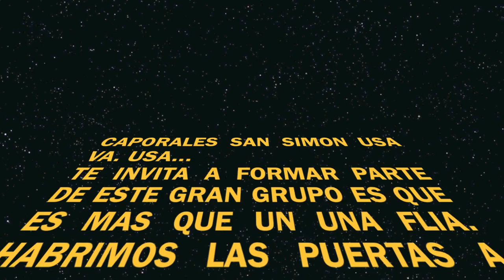san simon trailer =D